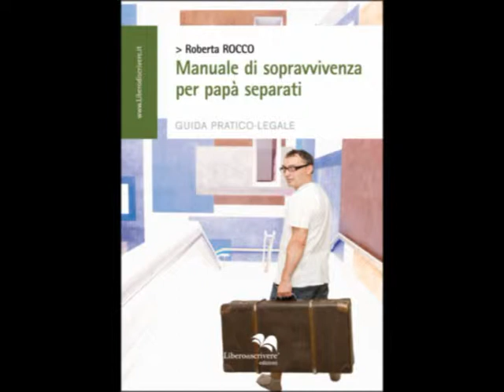PERSEO MIRANDA intervista ANGELA BURLANDO (ex Vice Questore di Genova) TG su Tele Liguria Web.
PERSEO MIRANDA intervista ANGELA BURLANDO (ex Vice Questore di Genova) "Telegiornale Liguria"  su Tele Liguria Web.